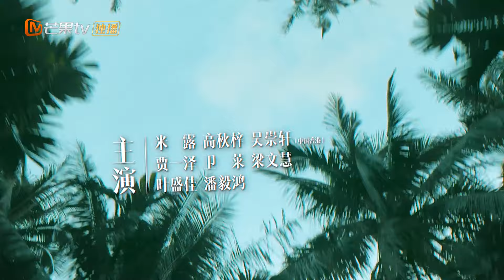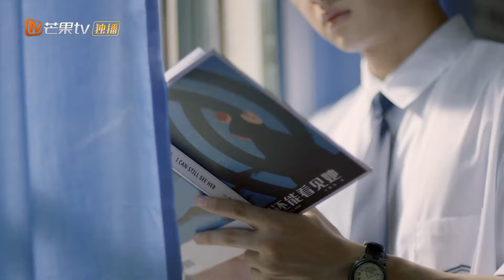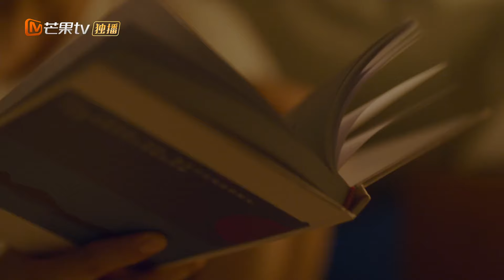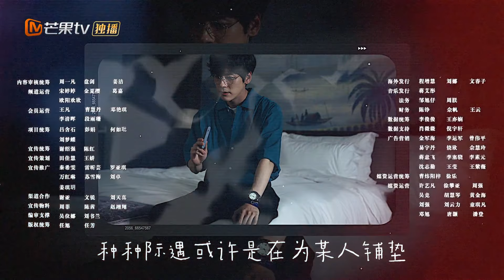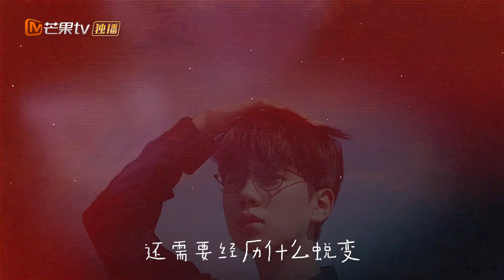[PT-BR] Minha maravilhosa fábula | Episódio 11 Completo (My Marvellous Fable) | MangoTV Portugues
📌Sinopse:Depois que o jovem literário Feng Tianlan foi atraído por um romance de nicho, ele trabalhou em uma editora. Inesperadamente, a primeira avaliação quando ingressou na obra seria enviada em busca de manuscritos... O novo trabalho do excêntrico escritor Wang Putao ainda não foi submetido e o atraso aumentou. Depois de escapar por muitos dias, ele encontrou Feng Tianlan em um bar, que veio correndo buscar o manuscrito. Wang Putao chantageou Feng Tianlan: se ele quisesse conseguir novos trabalhos, primeiro teria que concordar com uma condição. Como resultado, a irmã escritora e o leal irmão cão embarcaram em uma jornada cheia de inteligência, coragem e fantasia...
📌 Elenco: Wei Zheming Pan Meiye